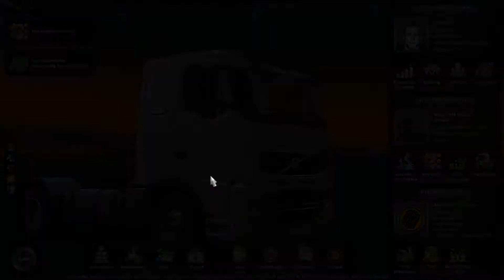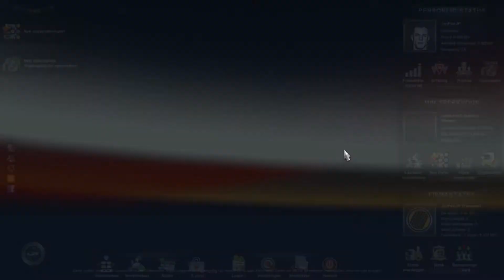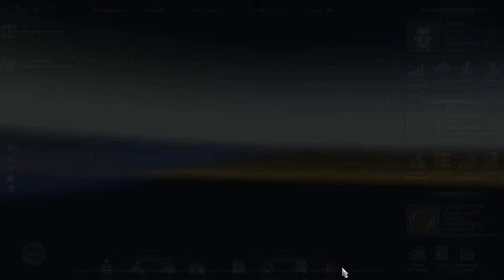Euro Truck Simulator 2 - S1E20 - Norwegian comments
Da starter vi opp en helt ny profil på Euro Truck Simulator 2. Her skal vi bygge opp transportfirmaet vårt. Vi ha til nå 2 sjåfører pluss meg selv. Bilene vi har er 2 Scania og 1 Volvo. Trykk på Vis mer under for å vise mer beskivelse

Idag starter vi først med en tur fra Kassel til Kiel og vi blir level 9 :)